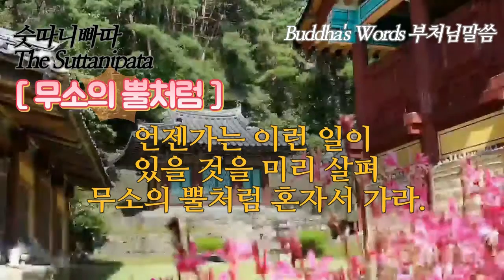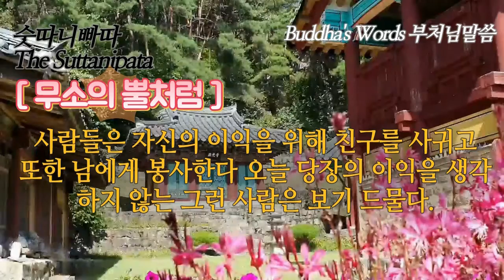무소의 뿔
무소의 뿔처럼
[무소의뿔] "숫따니빠따" The Suttanipata 부처님말씀을 법정스님께서 정성을 다해 번역하신 경전 "72經" "칠십이가지의 경전"으로 이루어진 '진리의 말씀'중에서
무소의 뿔經

35
모든 살아 있는 것들에게 폭력을 쓰지 말고 살아 있는 그 어느 것도 괴롭히지 말며 또 자녀를 갖고자 하지도 말라. 하물며 친구이랴 무소의 뿔처럼 혼자서 가라.

36
만남이 깊어지면 사랑과 그리움이 생긴다. 사랑과 그리움에는 고통이 따르는 법
사랑으로부터 근심 걱정이 생기는 줄 알고 무소의 뿔처럼 혼자서 가라.

37
친구를 좋아한 나머지 마음이 거기 얽매이게 되면 본래의 뜻을 잃는다.
가까이 사귀면 그렇게 될 것을 미리 알고 무소의 뿔처럼 혼자서 가라.

38
자식이나 아내에 대한 집착은 마치 가지가 무성한 대나무가 서로 엉켜있는 것과 같다.
죽순이 다른 것에 달라 붙지 않도록 무소의 뿔처럼 혼자서 가라.

39
묶여 있지 않는 사슴이 숲속에서 먹이를 찾아 여기저기 다니듯이 지혜로운이는
독립과 자유를 찾아 무소의 뿔처럼 혼자서 가라.

40
동행이 있으면 쉬거나 가거나 섰거나 또는 여행하는 데도 항상 간섭을 받게 된다.
남들이 원치않는 독립과 자유를 찾아 무소의 뿔처럼 혼자서 가라.

41
동행이 있으면 유희와 환락이 따른다. 또 그들에 대한 애정은 깊어만 간다.
사랑하는 사람과 헤어지는 것이 싫다면 무소의 뿔처럼 혼자서 가라.

42
사방으로 돌아다니지 말고 남을 해치려 들지 말고 무엇이든 얻은 것으로 만족하고
온갖 고난을 이겨 두려움 없이 무소의 뿔처럼 혼자서 가라.

43
출가한 처지에 아직도 불만을 품고 있는 사람들이 있다. 또한 출가하지 않고 집에서 수행하는 재가자 중에도 그런 사람들이 흔히 있다. 남의 자녀에게 집착하지 말고 무소의 뿔처럼 혼자서 가라.

44
잎이 진 코빌라라 나무처럼 재가 수행자의 표적을 없애버리고 집안의 굴레를 벗어나
용기있는 이는 무소의 뿔처럼 혼자서 가라.

45
만일 그대가 지혜롭고 성실하고 예의 바르고 현명한 동반자를 얻었다면 어떠한 난관도 극복하리니
기쁜 마음으로 생각을 가다듬고 그와 함께 가라.

46
그런나 만일 그대가 지혜롭고 성실하고 예의 바르고 현명한 동반자를 얻지 못했다면 마치 왕이 정복했던 나라를 버리고 가듯 무소의 뿔처럼 혼자서 가라.

47
우리는 친구를 얻는 행복을 바란다. 자기보다 뛰어나거나 대등한 친구는 가까이 친해야 한다.
그러나 이런 친구를 만나지 못 할 때는 허물을 짓지 말고 무소의 뿔처럼 혼자서 가라.

48
금세공이 잘 만들어 낸 두 개의 황금 팔찌가 한 팔에서 서로 부딪히는 소리를 듣고
무소의 뿔처럼 혼자서 가라.

49
이와 같이 두 사람이 함께 있으면 잔소리와 말다툼이 일어나리라.
언젠가는 이런 일이 있을 것을 미리 살펴 무소의 뿔처럼 혼자서 가라.

50
욕망은 실로 그 빛깔이 곱고 감미로우며 우리를 즐겁게 한다. 그러나 한편 여러가지 모양으로 우리 마음을 어지럽힌다. 욕망의 대상에는 이러한 근심 걱정이 있는 것을 알고 무소의 뿔처럼 혼자서 가라.

51
이것이 내게는 재앙이고 종기이고 화이며 질병이고 화살이고 공포이다. 이렇듯 모든 욕망의 대상에는
그와 같은 두려움이 있는 줄 알고 무소의 뿔처럼 혼자서 가라.

52
추위와 더위 굶주림 갈증 바람 그리고 뜨거운 햇볕과 쇠파리와 뱀 이러한 모든 것을 이겨 내고

53
마치 어깨가 떡 벌어진 얼룩 코끼리가 그 무리를 떠나 자유로이 숲속을 거닐듯이

54
연회를 즐기는 사람에게는 잠시 동안의 해탈에 이를 겨를도 없다.
태양의 후예가 한 이 말을 명심하여  무소의 뿔처럼 혼자서 가라.

55
서로 다투는 철학자들의 논쟁을 초월하여 진정한 깨달음의 도를 얻은 사람은
나는 지혜를 얻었으니 이제는 남의 지도를 받을 필요가 없다고 알아 무소의 뿔처럼 혼자서 가라.

56
탐내지 말고 속이지 말며 갈망하지 말고 남의 덕을 가리지도 말며 혼탁과 미혹을 버리고
세상의 온갖 집착에서 벗어나 무소의 뿔처럼 혼자서 가라.

57
의롭지 못한 것을 보고 그릇되고 굽은 것에 사로잡힌 나쁜 친구를 멀리하라.
탐욕에 빠져 게으른 사람을 가까이 하지 말고 무소의 뿔처럼 혼자서 가라.

58
널리 배워 진리를 아는 생각이 깊고 현명한 친구를 가까이하라.
그것이 이익이 됨을 알고 의심을 버리고 무소의 뿔처럼 혼자서 가라.

59
세상의 유희나 오락 또는 쾌락에 젖지 말고 관심도 갖지 말라.
꾸밈없이 진실을 말하며 무소의 뿔처럼 혼자서 가라.

60
아내도 자식도 부모도 재산도 곡식도 친척이나 모든 욕망까지도 다 버리고

61
이것은 집착이구나. 이곳에는 즐거움도 상쾌함도 적고 괴로움뿐이다. 이것은 고기를 낚는 낚시이구나. 이와같이 깨닫고 지혜로운 자는 무소의 뿔처럼 혼자서 가라.

62
물 속의 고기가 그물을 찢듯이 한번 불타 버린 곳에는 다시 불이 붙지 않듯이
모든 번뇌의 매듭을 끊어 버리고  무소의 뿔처럼 혼자서 가라.

63
눈을 아래로 두고 두리번거리거나 헤매지 말고 모든 감각을 억제하여 마음을 지키라.
번뇌에 휩쓸리지 말고 번뇌에 불타지도 말고 무소의 뿔처럼 혼자서 가라.

64
잎이 져 버린 파리찻타 나무처럼 재가자의 모든 표적을 버리고 출가하여 가사를 걸치고

65
여러 가지 맛에 빠져들지 말고 요구하지도 말며 남을 부양하지도 말라.
누구에게나 밥을 빌어먹고 어느 집에도 집착하지 말고 무소의 뿔처럼 혼자서 가라.

66
마음속의 다섯가지 장애물을 벗어 던지고 온갖 번뇌를 버리고 어느 것에도 의지하지 않으며
욕망의 고리를 끊어 버리고 무소의 뿔처럼 혼자서 가라.

67
전에 경험했던 즐거움과 괴로움을 모두 던져 버리고 또 쾌락과 근심을 떨쳐 버리고
맑고 고요한 안식을 얻어 무소의 뿔처럼 혼자서 가라.

68
최고의 목표에 이르기 위해 열심히 노력하고 마음의 안일함을 물리치고 수행에 게으르지 말며
부지런히 정진하여 몸과 힘과 지혜의 힘을 갖추고 무소의 뿔처럼 혼자서 가라.

69
홀로 앉아 명상하고 모든 일에 항상 이치와 법도에 맞도록 행동하며 살아가는데 있어서 무엇이
근심인지 똑똑히 알고 무소의 뿔처럼 혼자서 가라.

70
집착을 없애는 일에 게으르지 말고 벙어리도 되지 말고 학문을 닦고 마음을 안정시켜
이치를 분명히 알며 자제하고 노력해서 무소의 뿔처럼 혼자서 가라.

71
소리에 놀라지 않는 사자처럼 그물에 걸리지 않는 바람처럼 진흙에 더럽히지 않는 연꽃처럼

72
이빨이 억세며 뭇 짐승의 왕인 사자가 다른 짐승을 제압하듯이 궁핍하고 외딴곳에 거처를
마련하고 무소의 뿔처럼 혼자서 가라.

73
자비와 고요와 동정과 해탈과 기쁨을 적당한 때를 따라 익히고 모든 세상을 저버림 없이

74
탐욕과 혐오와 어리석음을 버리고 속박을 끊고 목숨을 잃어도 두려워 말고

75
사람들은 자신의 이익을 위해 친구를 사귀고 또한 남에게 봉사한다. 오늘 당장의 이익을 생각하지 않는 그런 사람은 보기 드물다. 자신의 이익만을 아는 사람은 추하다. 무소의 뿔처럼 혼자서 가라.